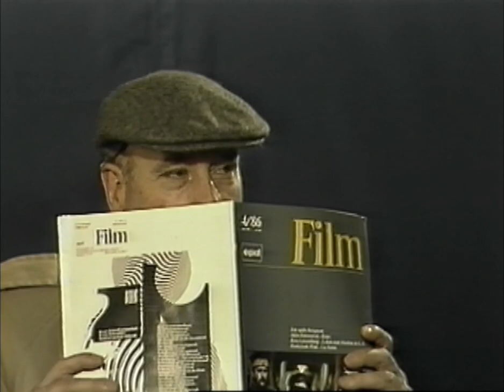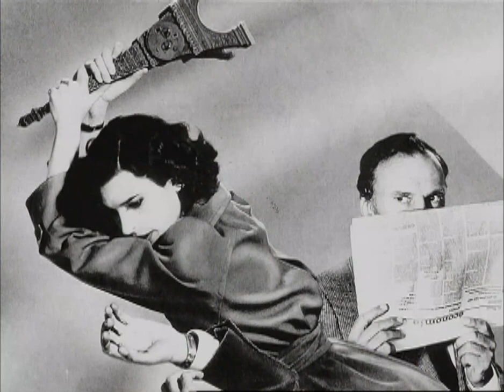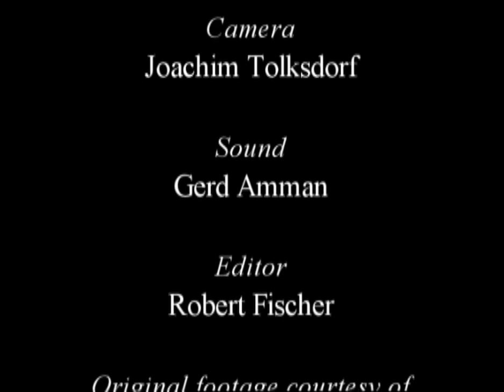Néstor Almendros about François Truffaut - Interview (1980)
Interesting interview in which the Spanish cinematographer Néstor Almendros talks about what it's like to work with François Truffaut. 1980.